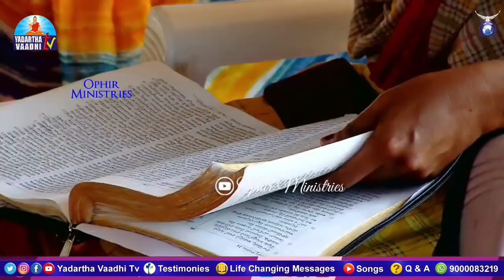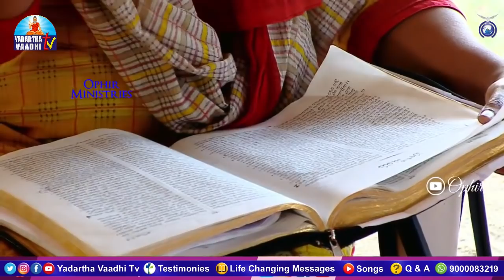మహోన్నతుని విద్యను తృణీకరిస్తున్న ఈలోకపు జ్ఞానుల పై వాక్య ఖడ్గం విసిరిన ఓఫిర్ గారు!